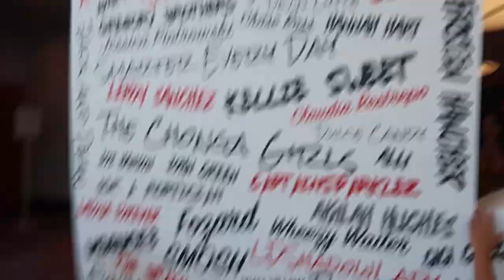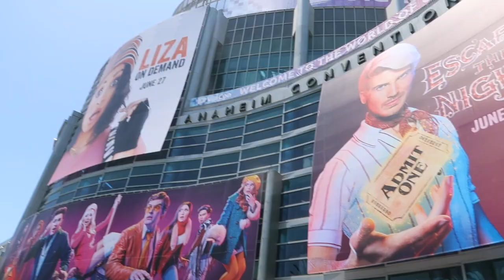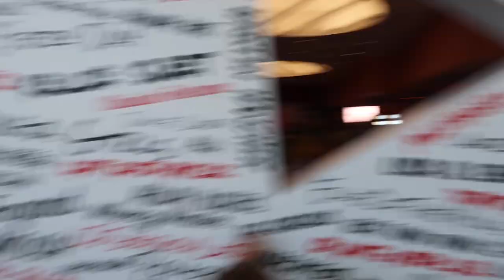A DAY IN MY LIFE! | VIDCON 2018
Today, we went to VidCon! I met many fans and met lots of cool creators!

Hey its Klai! I post every Monday, Wednesday, and FRIDAY! On my channel you will still see lots of my sister Rykel but you will also see fun videos like DIYS, challenges, how to's and MORE!!

**musical.ly**  @klaileaj